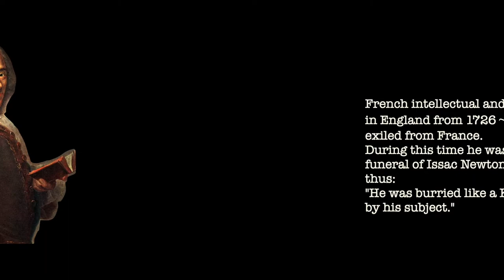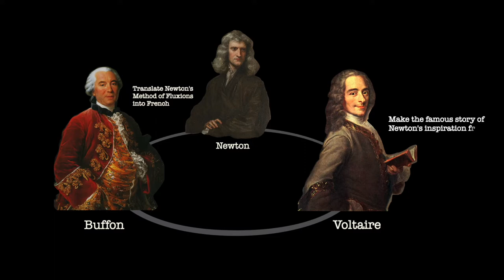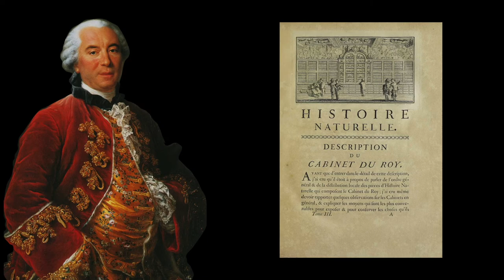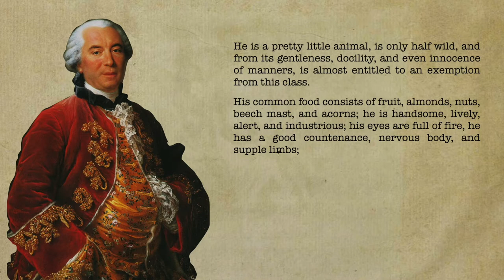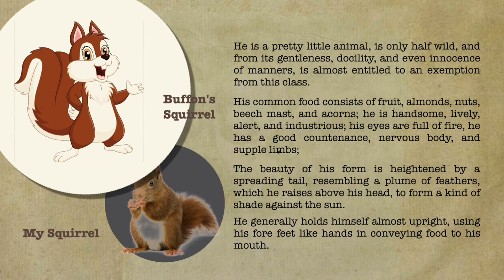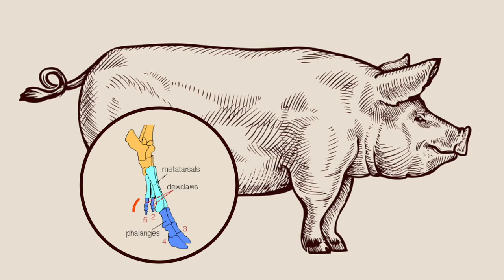The Origin of Species EP03 The King of the King's Garden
New video of the origin of species ep03. Today is about Buffon, french naturalist who made the suggestion that species may have both "improved" and "degenerated" after dispersing from a center of creation. His Histoire naturelle, générale et particulière was written in a brilliant style.